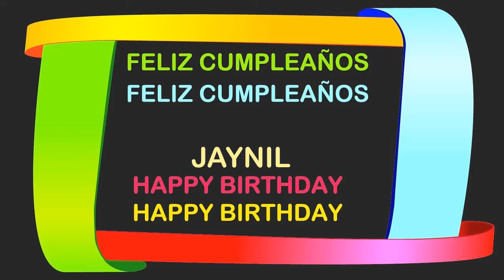Jaynil Birthday Postcards & Postales